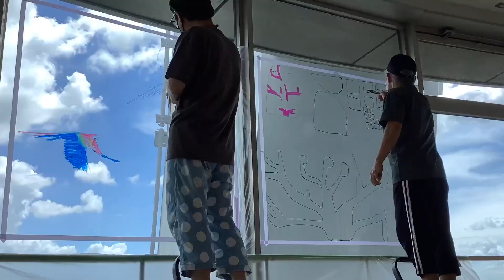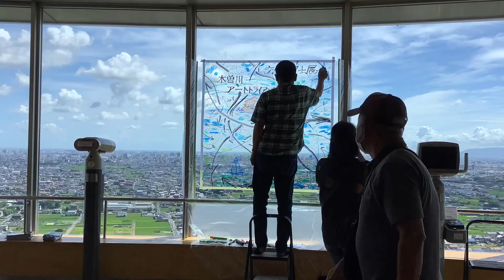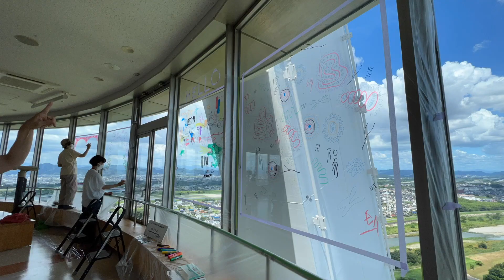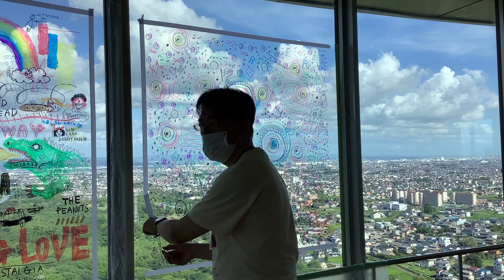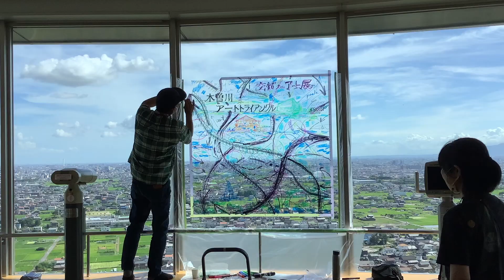木曽川アートトライアングル 交錯するアート ー日々の景色から見えるものー 令和4年7月30日 ライブペインティングの様子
令和4年7月30日にツインアーチ138展望階にて、6人の作家による窓ガラスへのライブペインティングが行われました。
雄大な木曽川と一宮市の街並みを背景に描かれる様子を、ぜひご覧ください。
出来上がった作品は、令和4年10月10日(祝)までツインアーチ138展望階で展示しています。